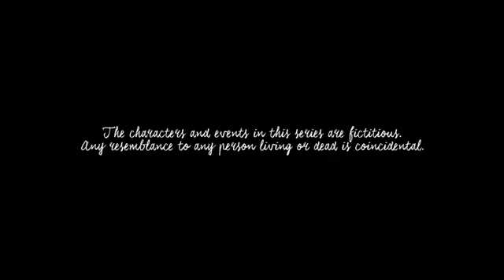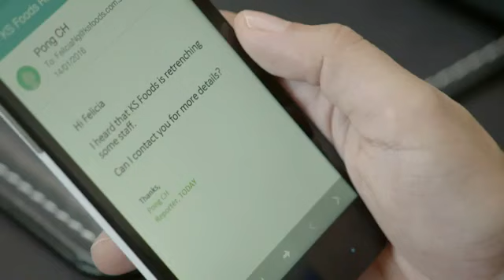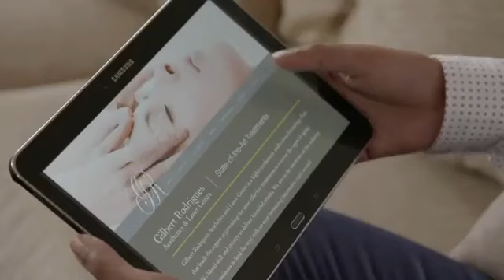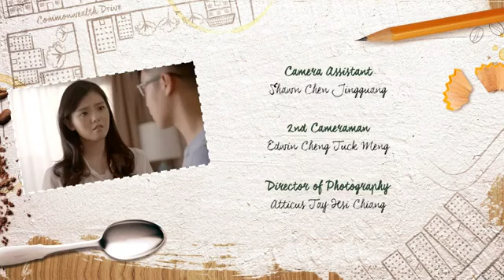Tanglin EP144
Catch up on Tanglin here!